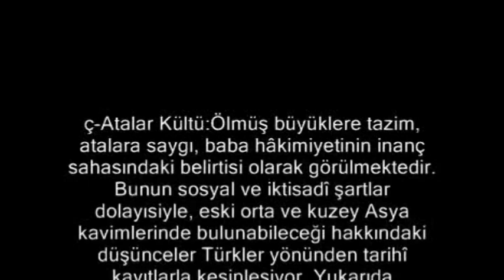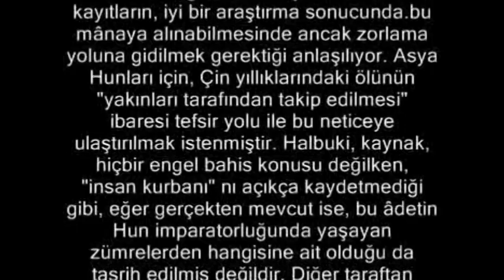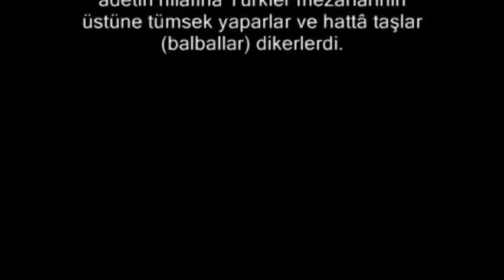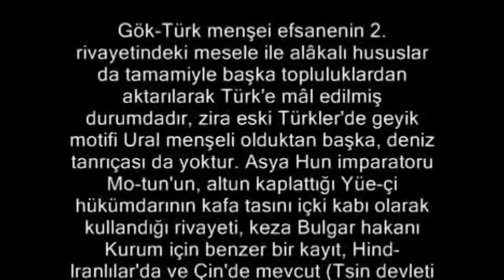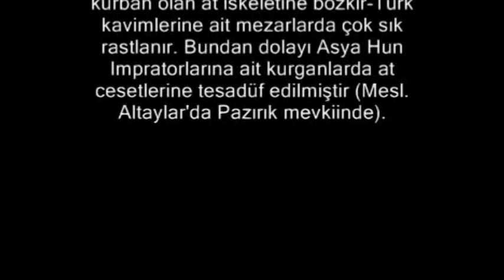BOZKIR TÜRK İLİNDE DİN 11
RƏQƏMSAL COĞRAFİYA MƏRKƏZİ TÜRK DÜNYASI MÜLTİMEDİA MƏRKƏZİ